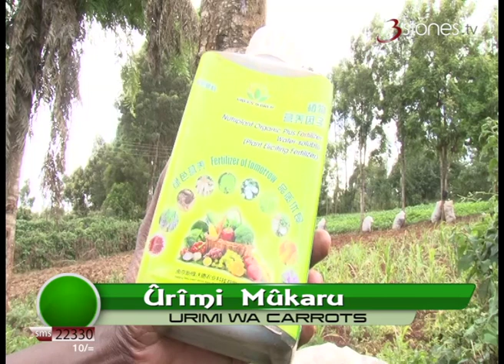Urimi Wa Carrots